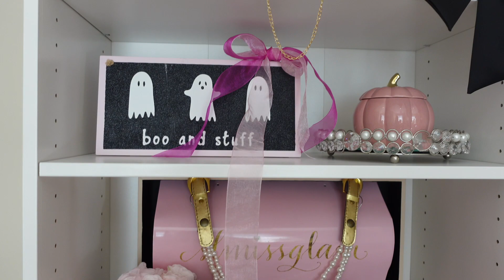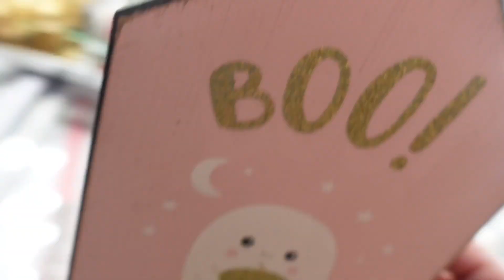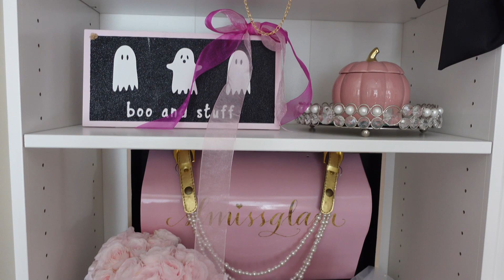Decorate for fall with me🍂🎃🎀✨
𝑷𝒊𝒏𝒌 𝒇𝒂𝒍𝒍 𝒓𝒆𝒂𝒅𝒚 🩷🍂

Thank you Night Mom Media !

Love all the support !!! Keep growing my channel!!!

🎀🛍️ SHOP KIRACOSMETICS

Code : 𝑩𝑬𝑳𝑳𝑨